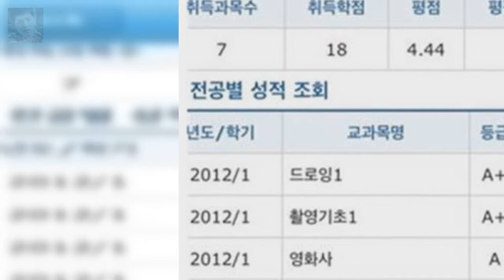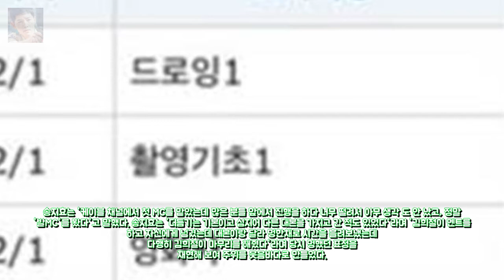송지효 방송사고 고백..멍지효 탄생 일화 배우 송지효가 1일 엔터테인먼트